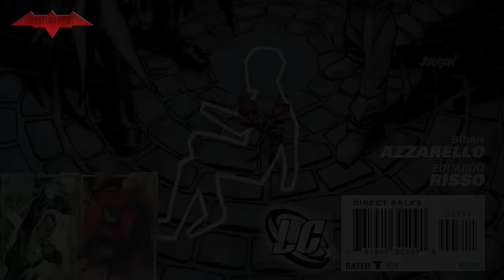TODOS LOS SKIN DE BATMAN CON SUS HISTORIAS E INSPIRACIONES/BATMAN ARKHAM KNIGHT - MaxiLunaPMY